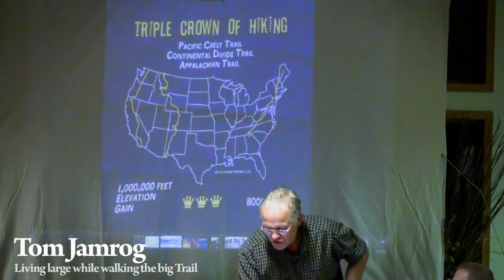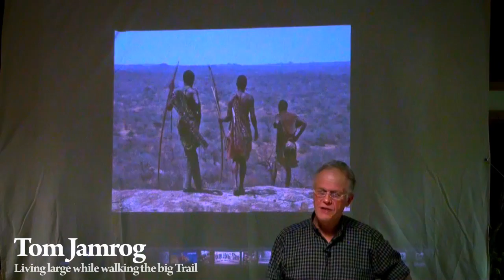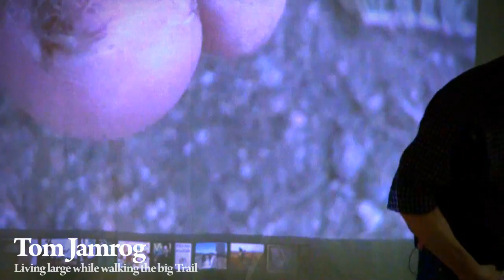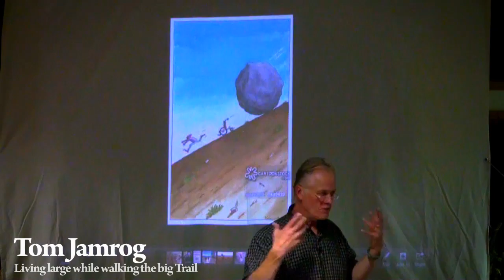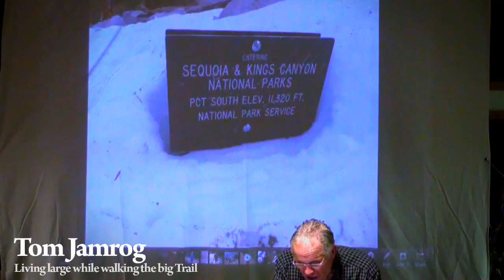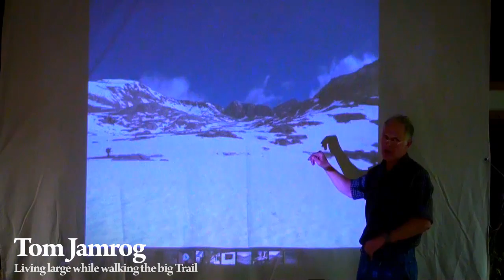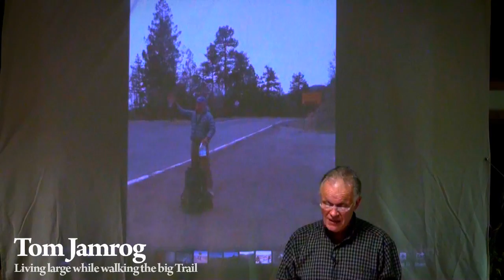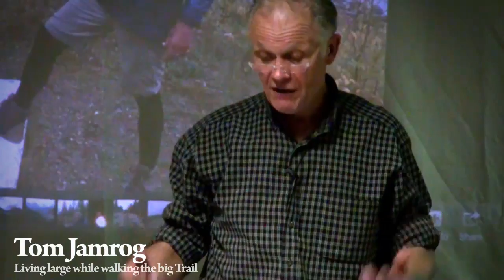Winter Walking in the West | Tom Jamrog | Triple Crown Experience | Four Dog Stove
Triple Crowner, Tom Jamrog gives a detailed account of his experiences in long distance hiking and survival skills. Tom maintains his popular blog: Living Large While Walking The Big Trail, and Tom’s Trailjournals have amassed close to one million web visits.

Tom is a member of the Iron Butt Association, a long-distance motorcycling community whose basic entry requirement is to ride 1,000 miles in one day. Tom rides mountain bikes year round in Maine. For one calendar year, Tom commuted 32 miles a day to work, on a bicycle, through the winter. Tom’s winter camping experiences have recently expanded to include winter fat-tire biking.

From 2007 to 2013, Tom backpacked over 8,000 miles in the United States. On October 24, 2014 The American Long Distance Hiking Association-West awarded Tom the Triple Crown of Hiking, for having completed continuous through hikes of the Appalachian, Pacific Crest, and Continental Divide Trails, joining a relatively small club of 200 people who have received the award to date.

Tom has completed winter walking trips in Canada and conducts yearly trips in Maine, where he has lived with his wife, Marcia, for the past 40 years.